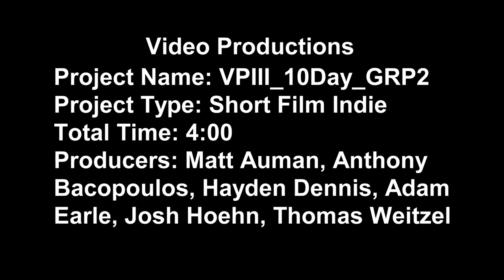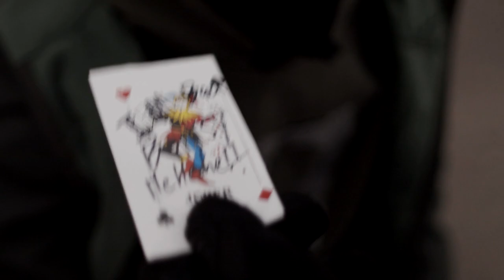Short Film - Riddle Me This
My Role: Editor, Writer, Director

Camera Equipment Used: Sony Alpha a6300, Black Magic Design 6K
Editing Software platforms Used: Avid Media Composer, Adobe After Effects, Daktronics Studio

This project had a three-week deadline and was completed alongside Anthony Bacopoulos, Matthew Auman, Thomas Weitzel, and Joshua Hoehn.